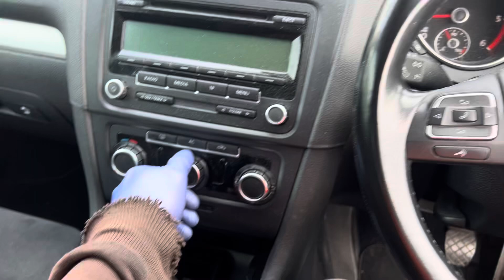Разборка Volkswagen-Golf 6 2009-2012, 2 (VIN:WVWZZZ1KZAW420381) YP10UNG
Основные характеристики:
Год выпуска: 2010
Двигатель: CFF158490
Объём двигателя: 2
Тип двигателя: Дизель
Коробка передач: КПП 6-ст.мех.(МКПП)
Кузов: Хэтчбэк 5 дв.
Смотри каталог запчастей Volkswagen-Golf 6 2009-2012 на :
⏰ Режим работы колл-центра:
08:00 – 20:00 – ежедневно